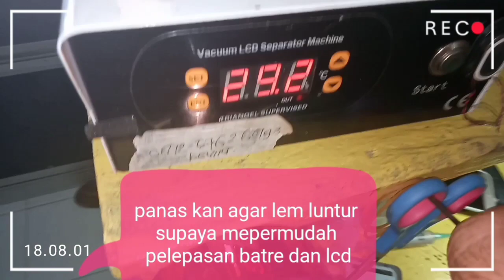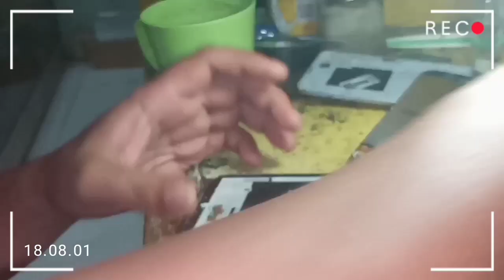Ganti lcd redmi 5a